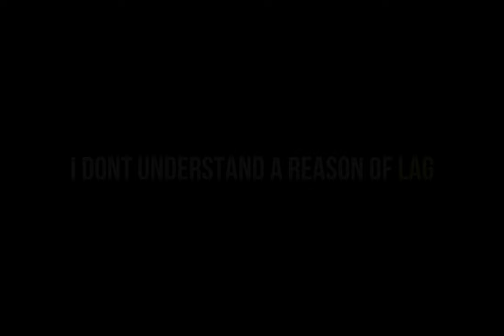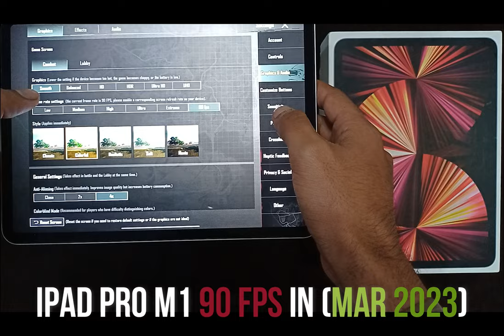Finally I Bought iPad Pro M1 2021 After Facing Lag & Heat Issue in iPad Air 5.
In this video i will show you my journey from zero to hero i mean from 30 fps to 90 fps in which i will show you best ipad for pubg.
1.
     Credits:
     Link to Video:

 • Cinematic Trailer...

2.